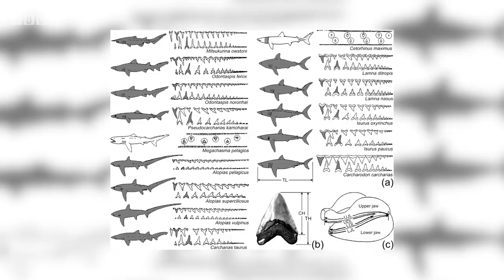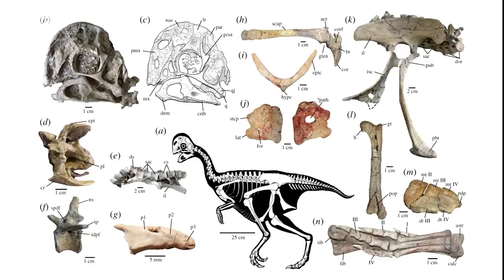Sensory Tails in Dinosaurs & Megalodon is Big - 7 Days of Science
In this week's 7 Days of Science, a probe looks at the sun, megalodon is big, and… dinosaurs.